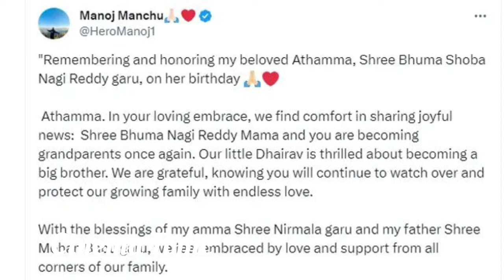తండ్రి కాబోతున్న మంచు మనోజ్ సంతోషంలో మంచు ఫ్యామిలీ | Manchu Manoj | Cinema Topic